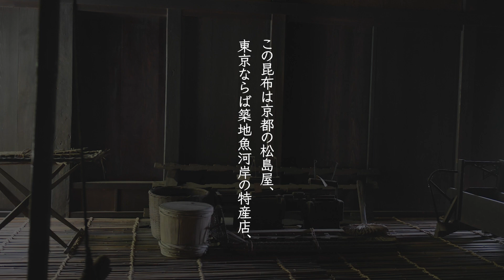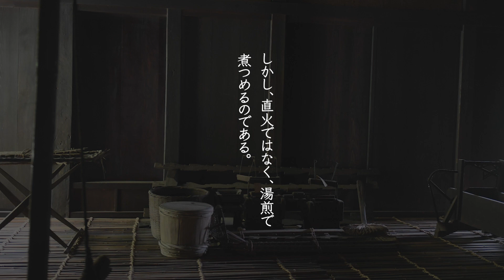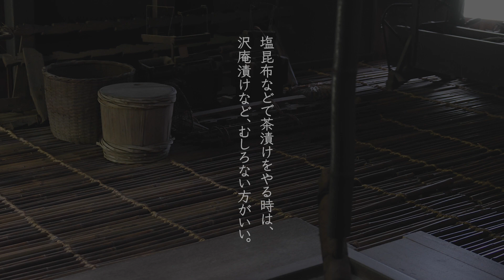【和の音】塩昆布の茶漬け 北大路魯山人 朗読：大下菜摘【朗読】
塩昆布の茶漬け
北大路魯山人
朗読：大下菜摘